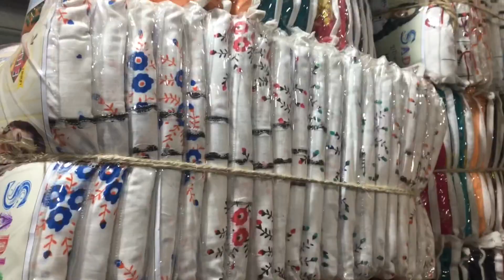এর থ্রিপিস কিনতে পারেন এখন সরাসরি আরদ থেকে